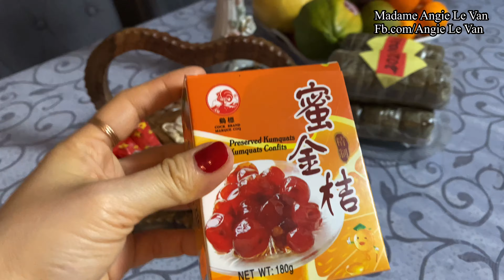Cuộc sống ở Pháp: VBLOG 393|| TếT con Trâu 2021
Cả nhà cũng làm một chút đồ ăn, rồi chụp vài tấm hình cho có không khí Tết với người ta, em thay áo đỏ cho nó sáng tỏa nguyên năm luôn ah. Kính chúc mọi người mọi nhà một năm mới an khang thịnh vượng, vạn sự như ý. Mừng Tết con Trâu với cả nhà của Vân nhé.
Nội dung VBLOG của mình chỉ xoay quanh về cuộc sống của gia đình nhỏ ở đất Pháp, những bữa ăn VN, đi du lịch cùng gia đình, mình muốn giữ lại tất cả nhưng kỷ niệm với gia đình mình và chia sẻ niềm vui với mọi người. Mình là một người ko biết gì nhiều về công nghệ nên trong quá trình làm phim sẽ có nhiều thiếu sót. Mong mọi người hãy thông cảm và ủng hộ để mình càng tiến bộ hơn nữa nhé.